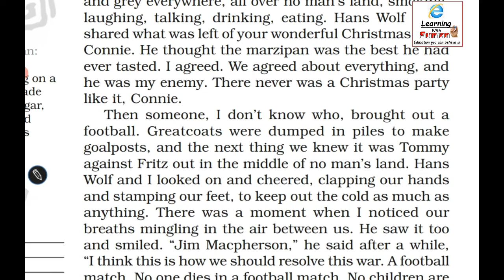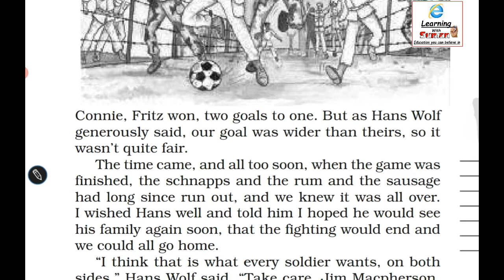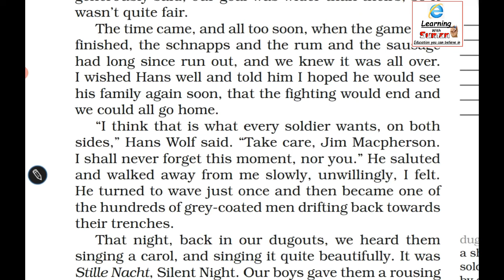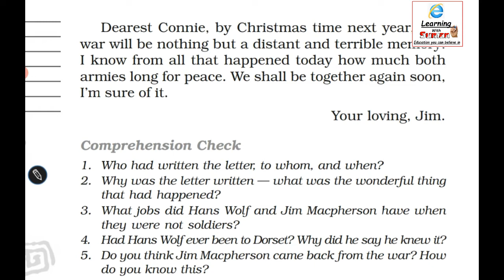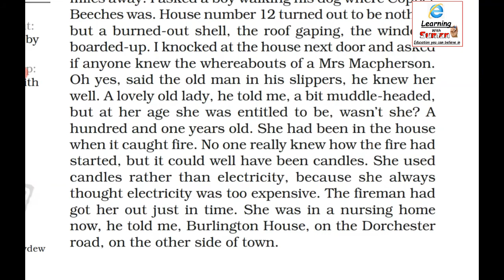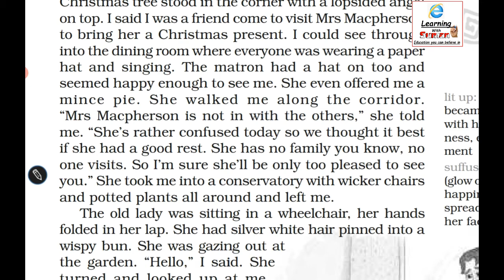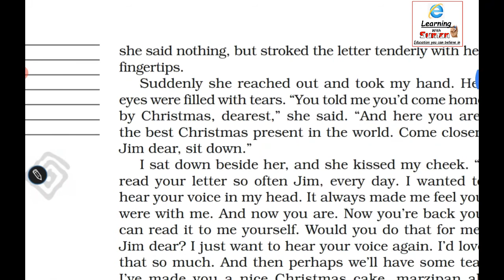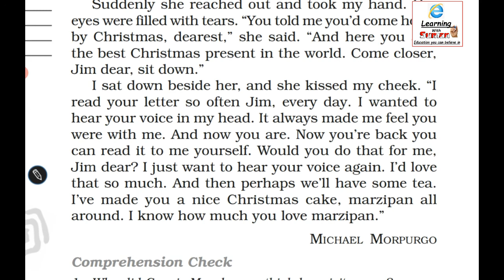Class 8th: Ch 1 The Best Christmas Present in the World Honeydew English part 2